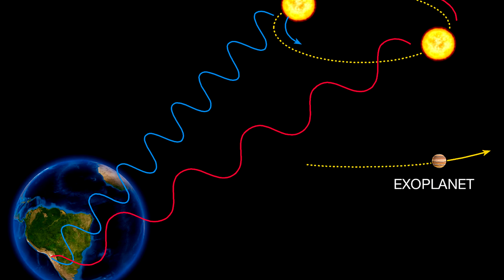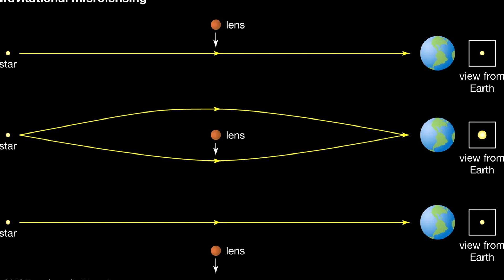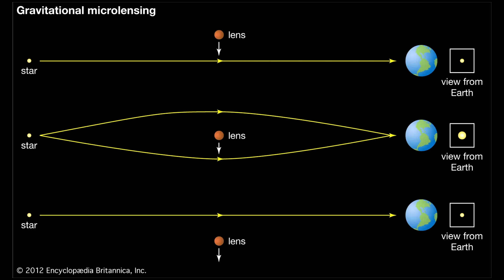The Tiny Titans of the Universe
In this video, we explore the fascinating world of red dwarfs, the most common stars in the universe, comprising over 70% of all stars in the Milky Way. We cover their unique characteristics, such as their small size, low temperature, and long lifespan, as well as their potential for hosting habitable planets and aiding in the search for extraterrestrial life. Using stunning animations and visualizations, we explain complex concepts, including nuclear fusion and the habitable zone, while featuring interviews with leading astronomers and astrophysicists. We also touch on the future of space exploration and the role of red dwarfs in furthering our understanding of the cosmos.

00:00 - Intro
00:31 - What are Red Dwarfs?
01:01 - The importance of Red Dwarfs in astronomy
01:45 - Red Dwarfs and habitable planets
02:34 - Red Dwarfs and flares
03:17 - The hunt for exoplanets around Red Dwarfs
04:24 - The future of Red Dwarf research
05:10 - Conclusion